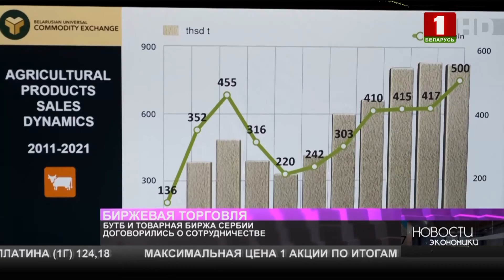БУТБ и товарная биржа Сербии договорились о сотрудничестве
Договоренность о развитии сотрудничества в сфере биржевой торговли продукцией сельского хозяйства достигнута по итогам онлайн-встречи представителей Белорусской универсальной товарной биржи (БУТБ) с руководством Нови-Садской товарной биржи NSCOMEX (Сербия).
В ходе переговоров состоялся обмен опытом организации и проведения торгов продукцией АПК, обсуждены применяемые на обеих биржах механизмы обеспечения исполнения сделок и рассмотрены перспективные направления для взаимодействия.